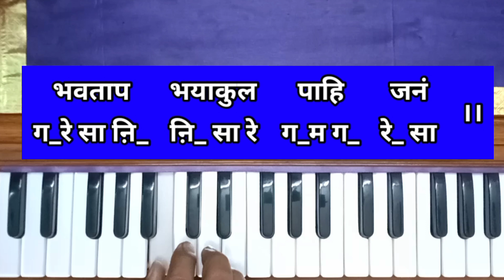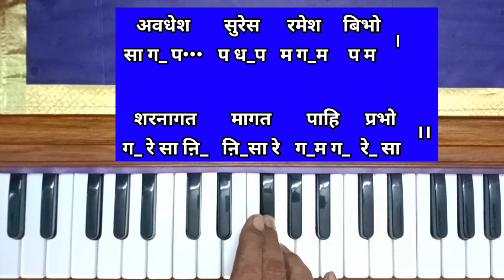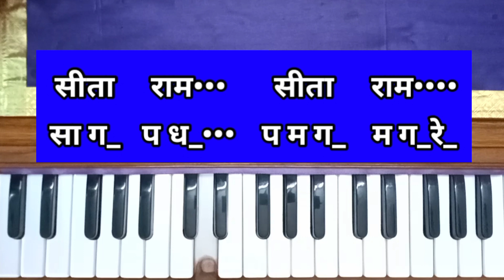Jai ram rama ramanam shamanam bhajan harmonium tutorial